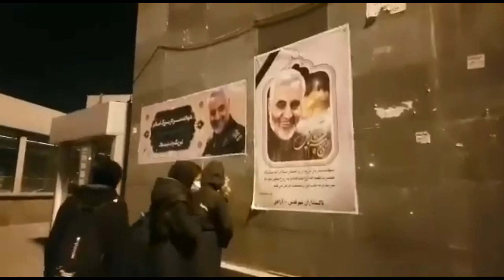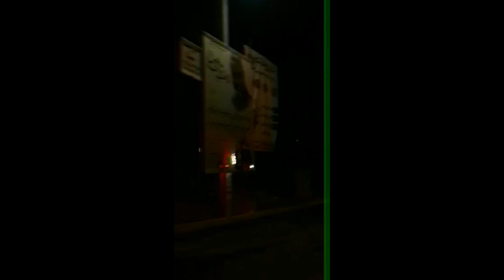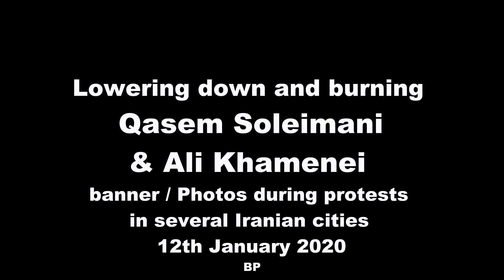سوزاندن عکس قاسم سلیمانی و خامنه ای در چند شهر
سوزاندن و پایین کشیدن بنر قاسم سلیمانی و خامنه ای در چند شهر،
در یک ویدئو کمتر از سه دقیقه ای. ۲۲ دی ۹۸ برابر با ۱۲ ژانویه ۲۰۲۰
همه جا آن را منتشر کنید که دنیا بداند تبلیغات فضای جنگی و عر و تیز مقامات ایرانی کمتر از یک هفته طول کشید و جوانان انقلابی اینگونه با مرده قاتل سلیمانی و زنده خامنه ای رفتار میکنند.
جمهوری اسلامی روزها و ماههای آخر حکومتش را با حقارت و زبونی تمام دارد طی میکند. زدن موشک به هواپیمای مسافربری و کشتن ۱۷۶ نفر انسان و دروغگویی عیان و آشکارش در این رابطه که زیر فشار نتوانست پنهانش کند از عمر ننگینش کاست و او را به ورطه نابودی نزدیکتر کرد. این حکومت رفتنی است و این را جنبش دی ماه و آبانماه، اعتراضات و اعتصابات کارگری و همین دختران و پسران جوان شجاع و باشهامت با همراهی نهایی طبقه کارگر تضمین میکنند.

زنده باد به این جوانان شجاع
زنده باد انقلاب

روی ویدئو آرم نزدم که در رسانه های مختلف هم بتوان ازش استفاده کرد.

بختیار پیرخضری